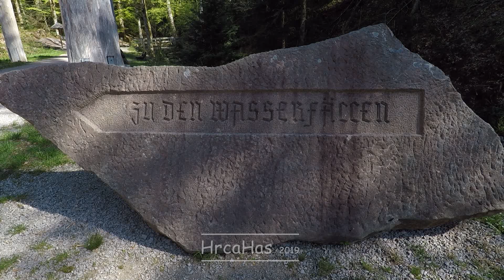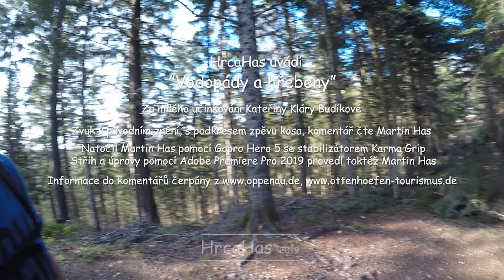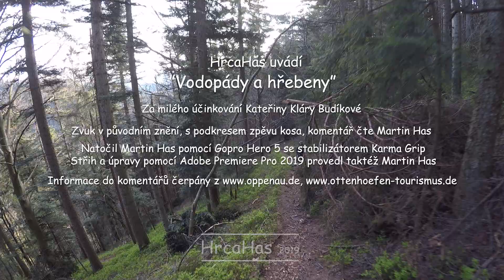Soutěska co ukrývá hrob šlechtičny.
První z výletů prodlouženého víkendu velikonočních svátků s Kateřinou Klárou Budíkovou.